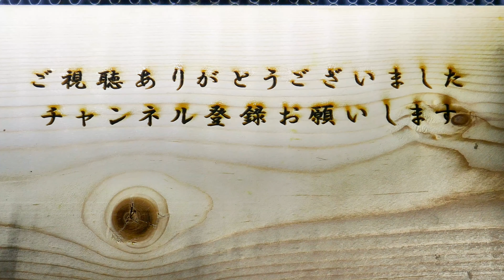アザミの花とハナムグリ（花に潜るハナムグリ）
アザミの花に潜るハナムグリを撮影してみました。
花を破壊する勢いで潜っていますがすごいパワーですね。
実際に筒状の花だとハナムグリが裂いてしまうこともあります。
↓ヘクソカズラの花を引き裂くハナムグリ